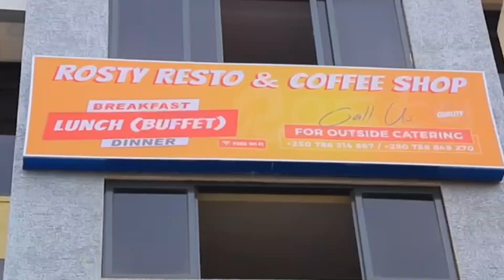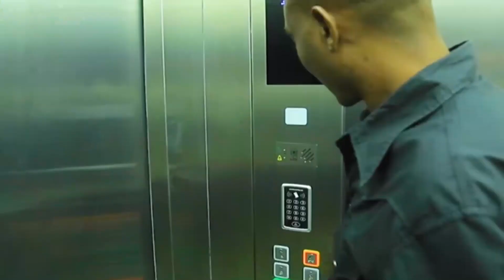Sinatuza Ntabivuze UDUSHYA TWABAYE😜 Muri Trace Awards Kigali Boss Babes / Allia Cool Akoze Agashya p